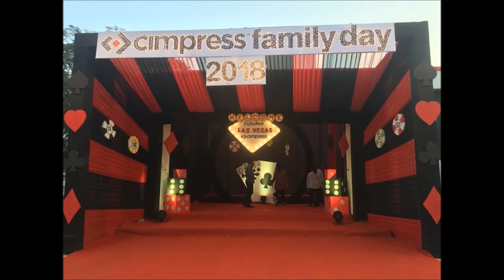Vistaprint Family Day 2018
Vistaprint Family Day 2018. Full of Masti.